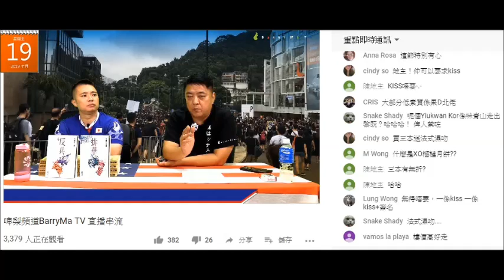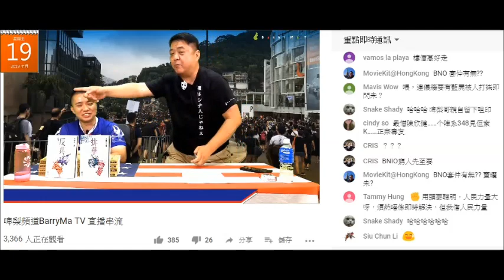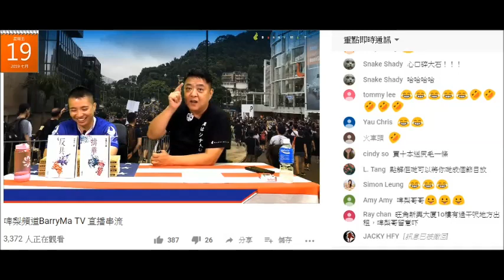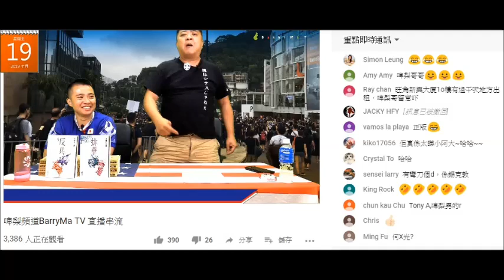20190719 啤梨晚報撚屌馬健賢俾本頻道篤爆呃腦殘錢發癲老屈本頻道有收入，廢撚柒閪蟲林匡正鳩吹閪人歐陽永權知本頻道係邊個。知就一早告咗啦，知就同撚屌嚟幫本頻道含撚啦